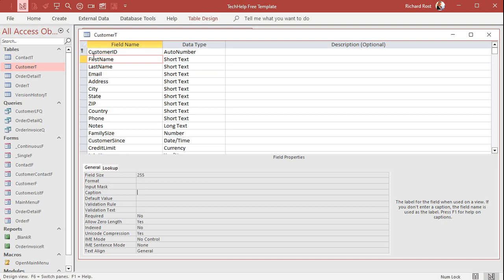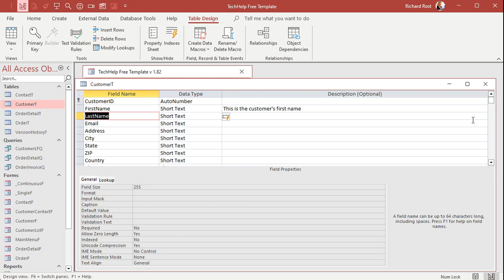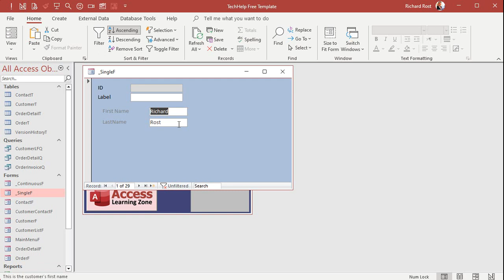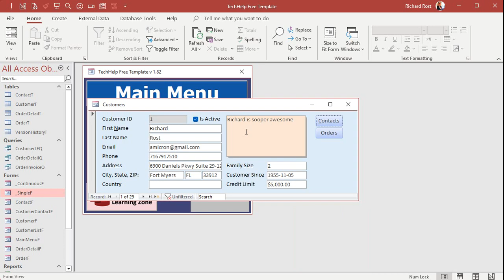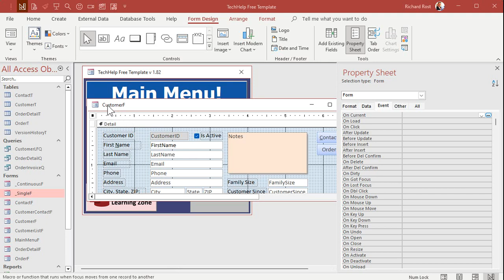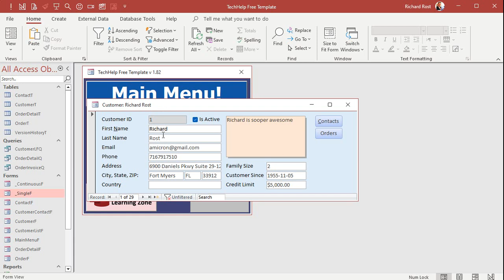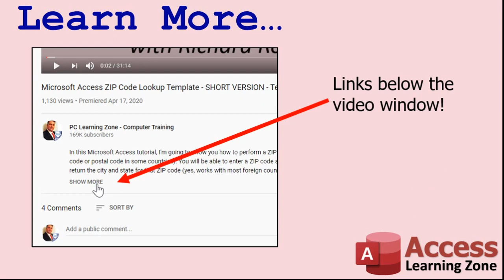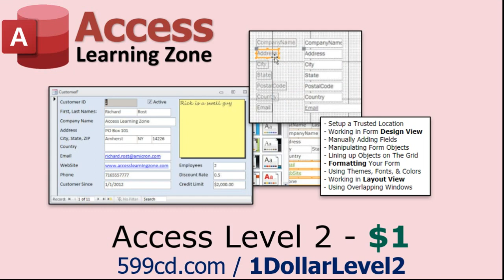How to Use the Caption Property in Microsoft Access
In this Microsoft Access tutorial, I will show you how to use the caption property. We will set the field caption property in a table and see how it affects queries and forms. We'll change the label and button caption properties to make a quick hotkey. Then I'll show you a little trick with Access VBA to set the form caption property based on the first name and last name of the displayed customer.